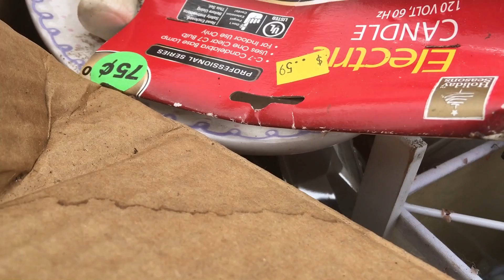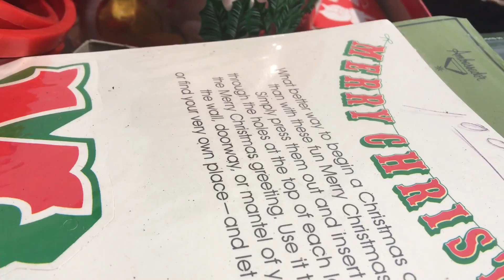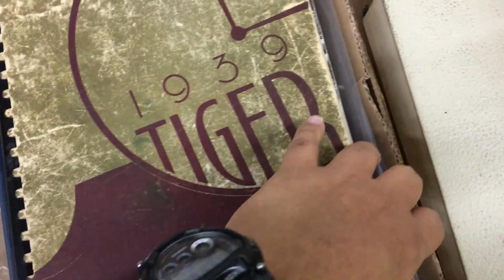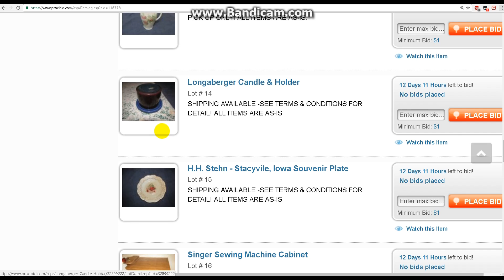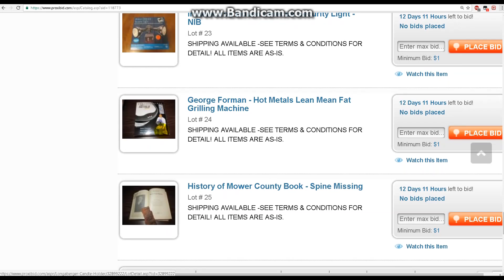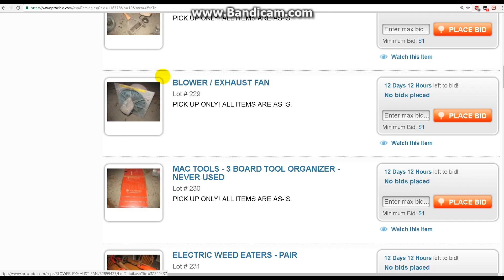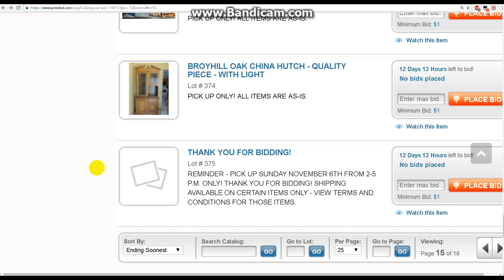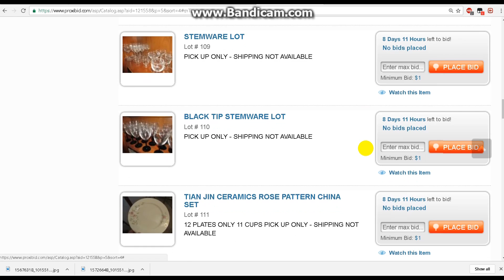Auction Chronicles 2016 Ep2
My bad luck streak is finally broken... I hear a siren... but the had luck streak starts anew the next sale.